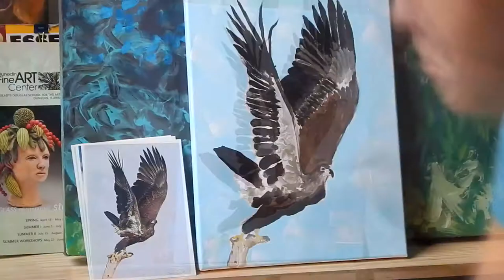MY FIRST VIDEO! ***Eagle painting time laps***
An acryliccommissionedpainting on canvas, took about 10 hours to finish.
It was for a lady who has observed this eagle since it was a baby and she asked if I could do a painting of it and so here it is.
I'm a senior in highschool and I absolutely lovepainting.
Isaiah 40:31